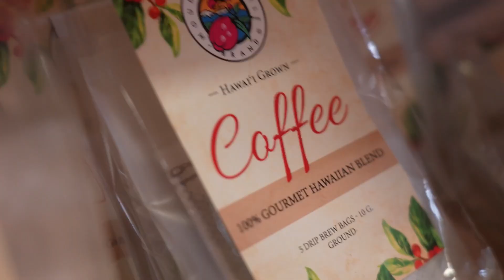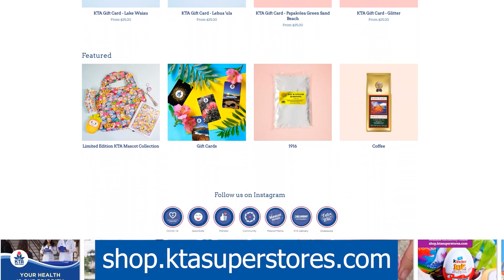EP 69. Kimié Miner: Finding her voice, zooming in on your identity, and choosing passion over fear.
Kimié Miner is a Native-Hawaiian, Portuguese Grammy Nominated, producer, singer-songwriter, and recording artist from the Big Island of Hawai’i. She has written and co-produced five award-winning albums including the Grammy Nominated album, “Hawaiian Lullaby,” and most recently produced “Children of the Sea - Na kama Kai” a full length album from her free community mentorship program called MeleCraft BootCamp, dedicated to supporting young artists and honoring the Hawaiian culture and language. In 2018, she won the Nā Hōkū Hanohano award for Female Vocalist of the year, song of the year for her song “Bamboo,” and female Artist of the year at the Island Music Awards. This mother of three is also the president and CEO of Haku Collective, which is a full-service, multimedia talent production, and management group founded in Honolulu, Hawai’i. In this episode we talk about her journey in music and how moving to Jamaica gave her confidence, our identities as a mixed Hawaiian, becoming a mother, choosing passion over fear, and so much more!